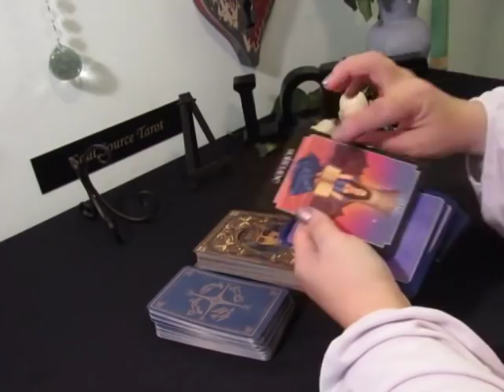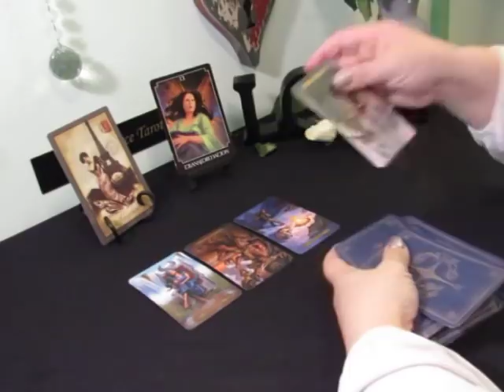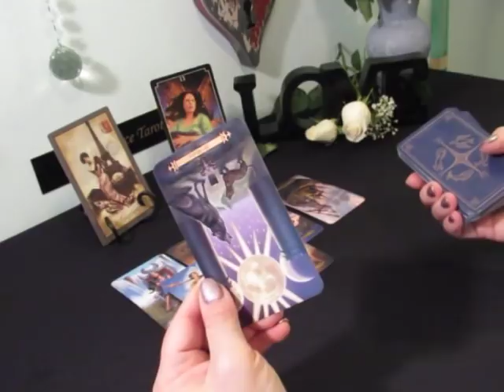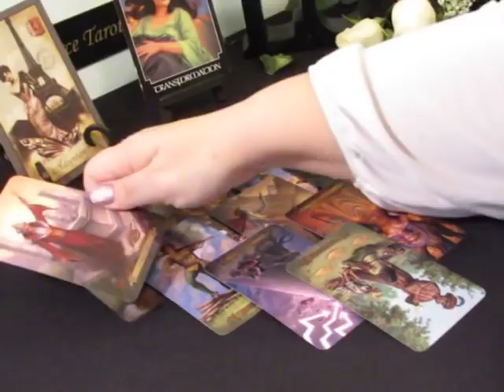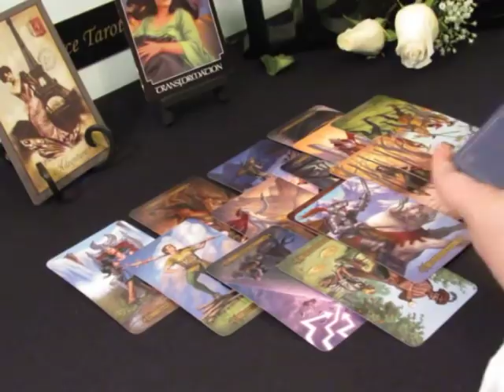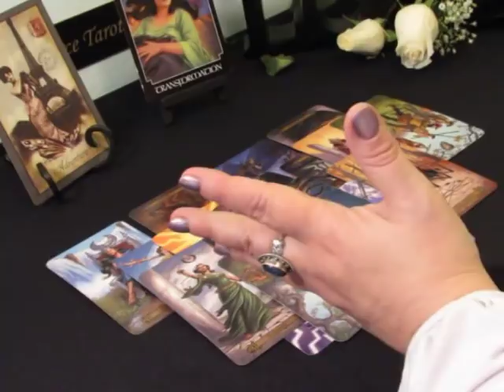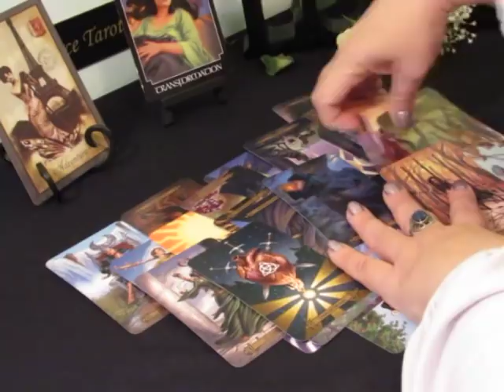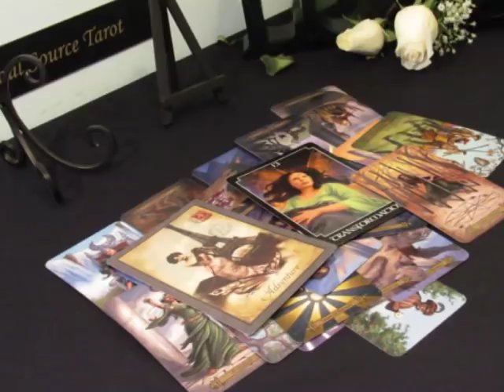~Libra~Starting Over...New Life Coming~Libra February Tarot Reading